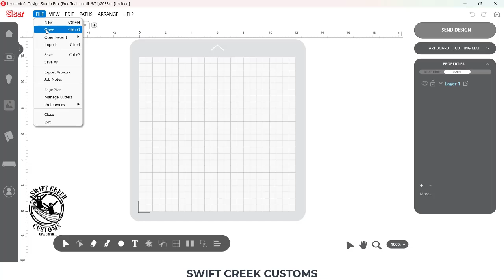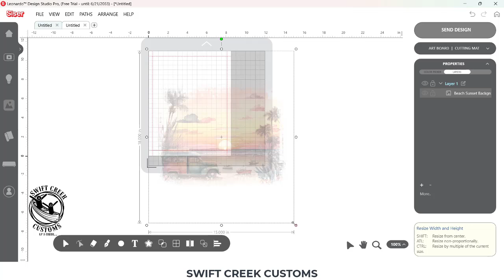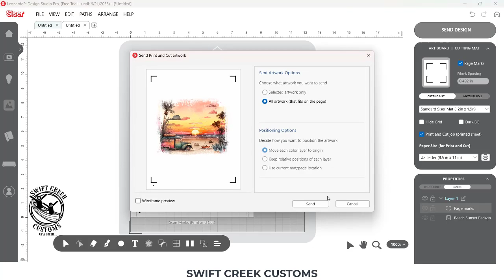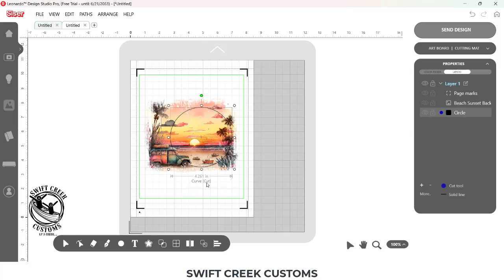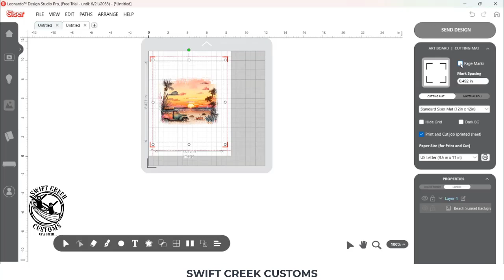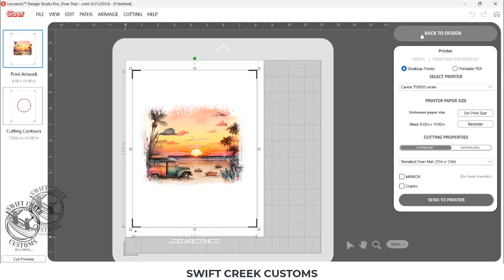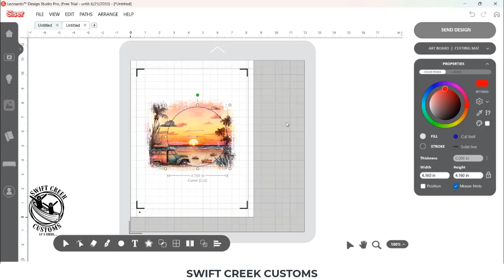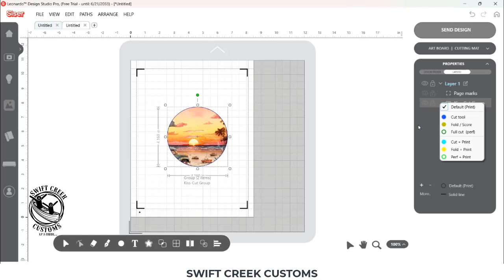Siser Leonardo Design Studio 3 Ways to Cut a Shape from a JPEG or PNG Image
Sharing 3 ways that you can cut a shape out of a JPEG or PNG file.
1. Using a shape drawn in Leonardo Design Studio
2. Using a SVG file cut line.
3. Cropping the image to a specific shape using the Intersect Tool in Leonardo Design Studio

Intersect is now a Basic Leonardo Design Studio Pro in software versions v1.1.16 or higher.

What that means is that I may receive compensation if you purchase through the links I have provided. The price you pay for the product or service is not higher but I may get compensated for sharing.